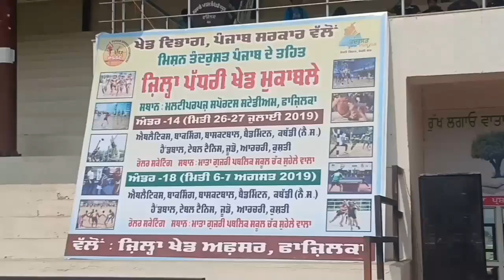FaziIka: बहुमंतवी खेल स्टेडियम में डीसी ने किया जिला स्तरीय खेल मेला का शुभारंभ 06-08-19